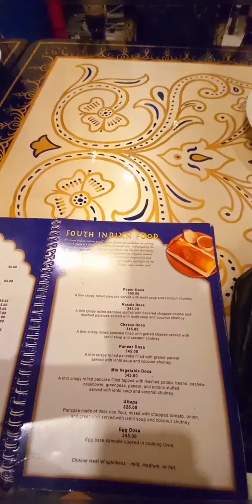New Bombay Authentic Indian Cuisine Restaurant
Hey Guys! 😀 This video is our experience eating Indian foods of course in an Indian 🇮🇳 retaurant here in Philippines 🇵🇭 Located in SM Megamall.
it was a great experience tasting some of the famous foods in India. 😋
Shout out to our friend Darryl becoz he is the one who bring me in this restaurant. 😂🤙

Thank you so much guys for your support 😘 I really appreciate it..